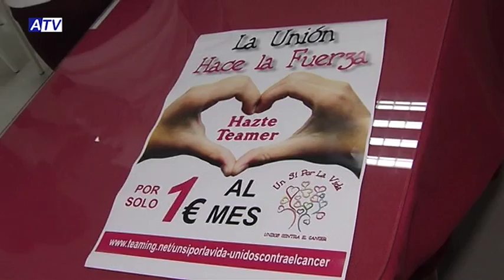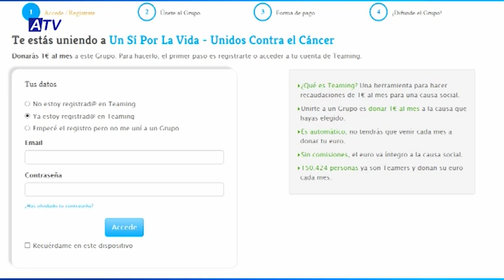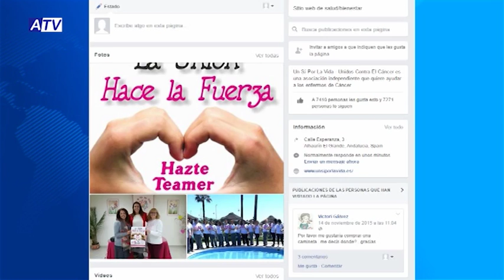La Asociación Un Sí Por la Vida lanza una campaña en internet para conseguir una máquina que trate e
La Asociación “Un sí por la vida” presenta una campaña  para recaudar fondos con el objetivo de adquirir una máquina para tratar el linfedema. Los interesados en colaborar podrán hacerlo a través de internet aportando un euro al mes.